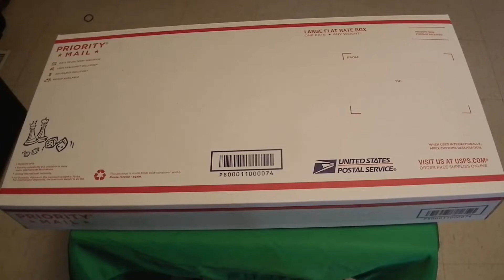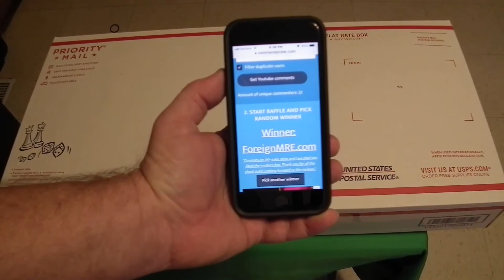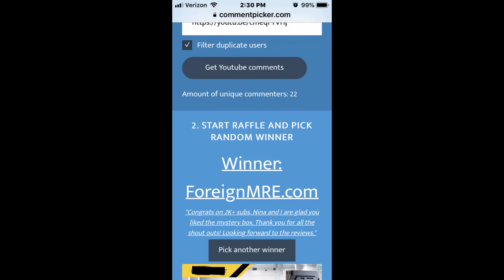2000 SUBSCRIBER COMTEST (comment contest) WINNER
your mystery box will ship out tomorrow.